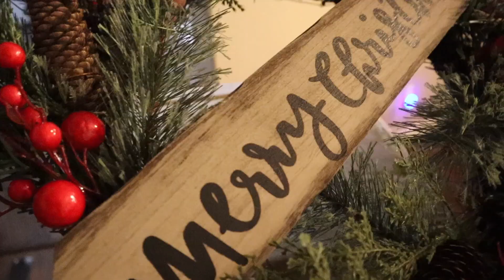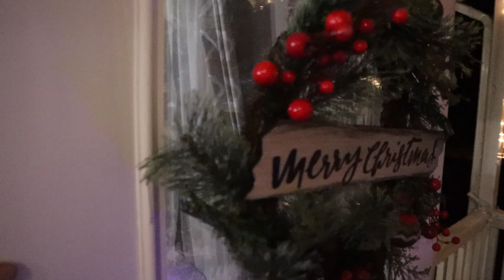Ponemos Nuestro ARBOLITO de NAVIDAD🎄 | DECORAMOS Nuestra Casa 🏠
Se llego la temporada de invierno y es hora de decorar nuestra casa y de poner nuestro arbolito de NAVIDAD! 🎄🎁🏠

Pongan "Like" si les gusto el video!!

Nos encantaría si nos dejaran un comentario.❤️

ALGUNOS DE NUESTROS VÍDEOS !!!

QUIENES SOMOS:
Somos Daniel y Josseline, una pareja originaria de Mexico que vive en Tacoma Washington, que a través de vlogs e Instagram stories, contamos nuestra experiencia como padres primerizos de una hermosa princesa llamada ITALY, una bebé de dos años llamada IRLANDA y una perrita beagle llamada NALA.

A través de nuestros videos, les mostramos un poco nuestra manera de ver la vida disfrutando día a día.

Te sumas a ser parte de esta familia ???

Editor: MacOS iMovie video editor